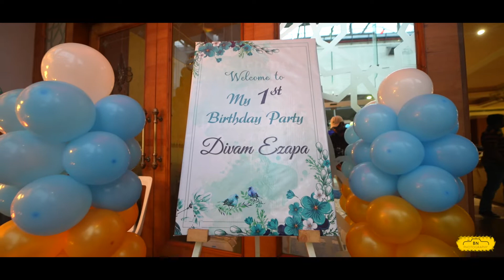Divam irthdayb teaser